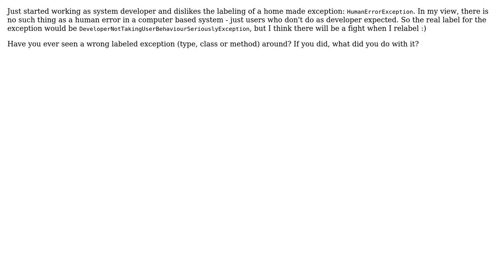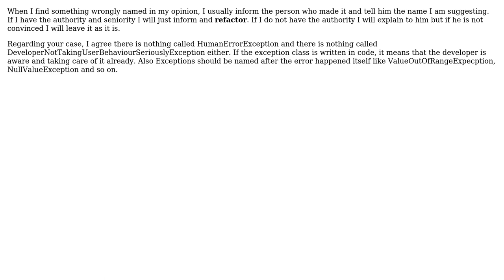Software Engineering: Naming of types, classes and exceptions sometimes go wrong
With thanks & praise to God, and with thanks to the many people who have made this project possible! | Content (except music & images) licensed under CC BY-SA | Music | Images & others | With thanks to user M.Sameer user gnat user Benny Skogberg and the Stack Exchange Network Trademarks are property of their respective owners. You are responsible for your own actions.